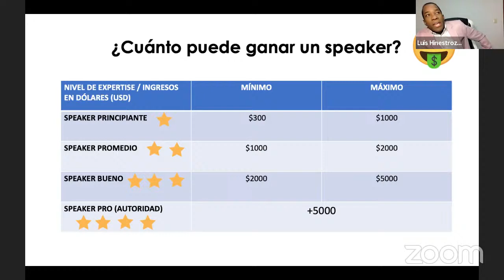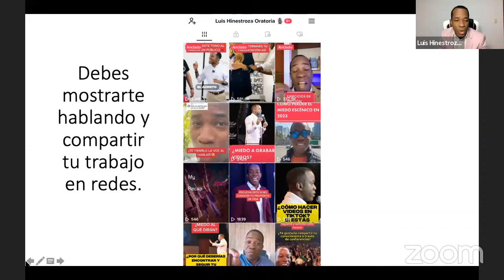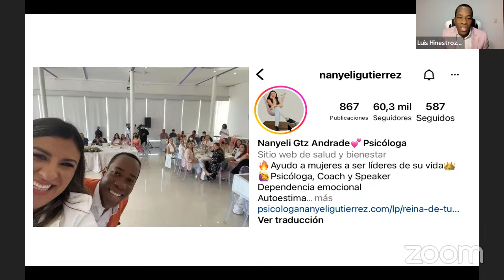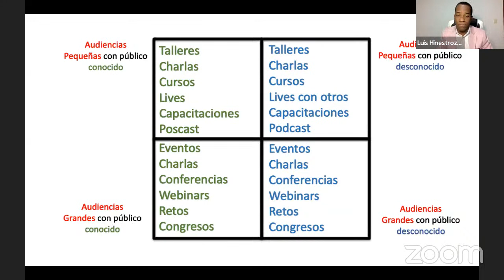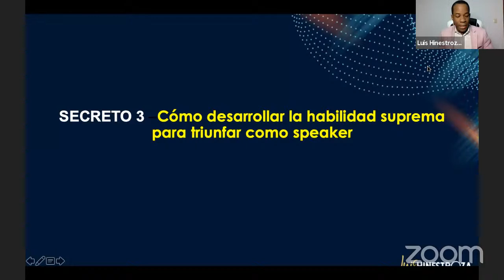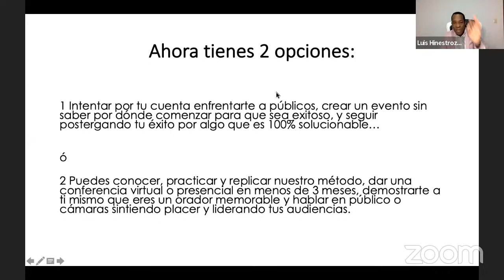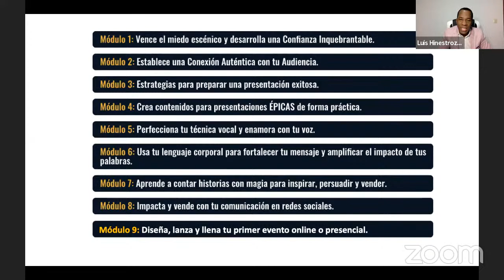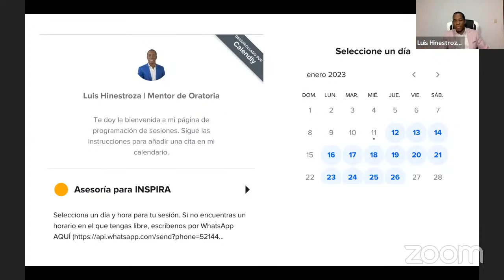Cómo convertirte en un Mentor & Speaker cotizado y bien pagado este 2023